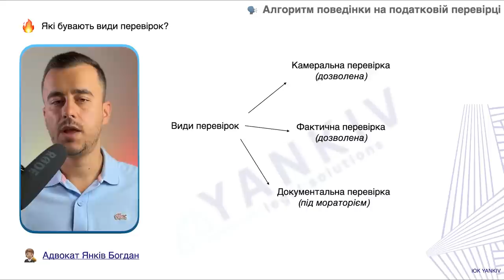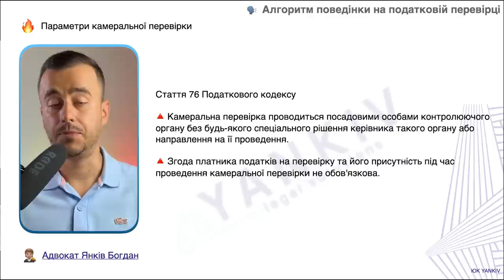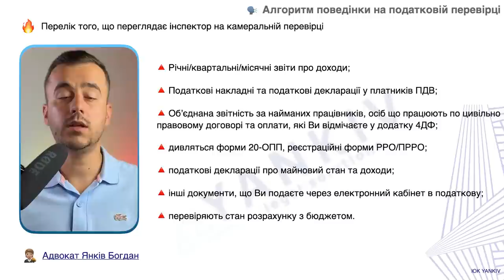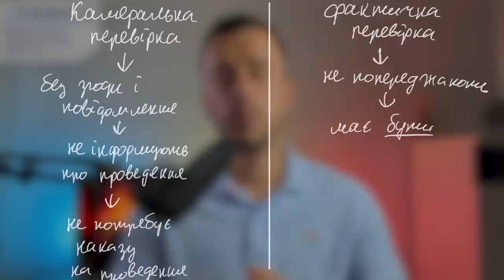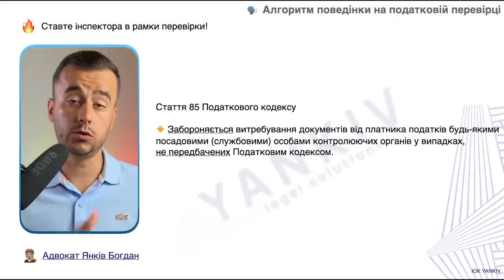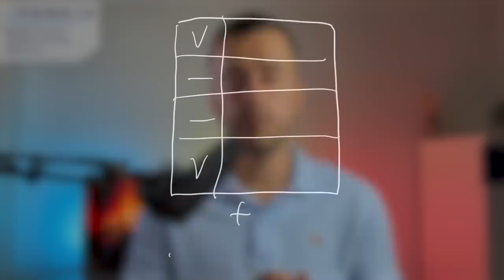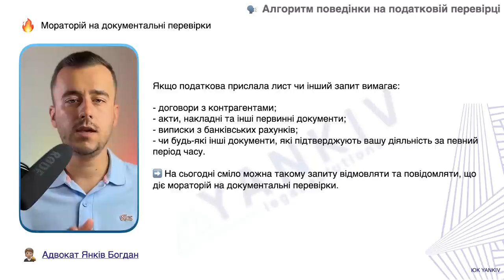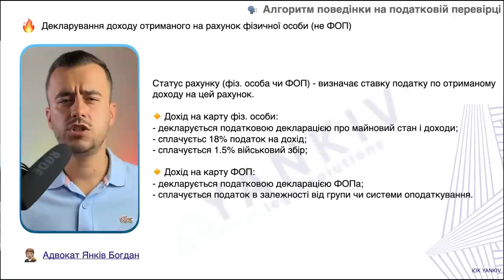Не говори ці слова податковій!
ТАЙМ-КОД ⏯
00:00 - 00:44 Вступ до відео про податкові перевірки
00:45 - 01:40 Які бувають податкові перевірки?
01:41 - 03:22 Що перевіряють на камеральній перевірці?
03:23 - 07:11 Що перевіряють на фактичній перевірці?
07:12 - 07:40 Самоаудит ФОП
07:41 - 09:07 Документальні перевірки під мораторієм
09:08 - Перелік типових помилок підприємців